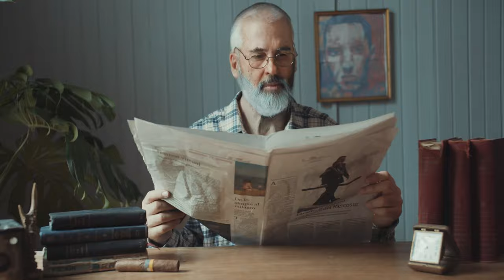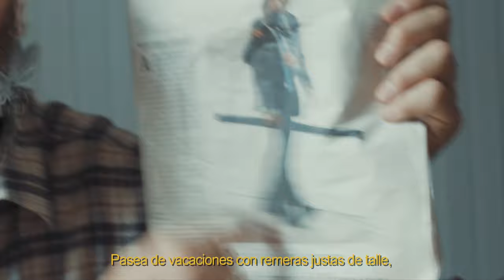El Politólogo del Rap | Portadores de Hip-Hop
Beat, grabación, mezcla, master, edición de video y más: Martín Turielli.